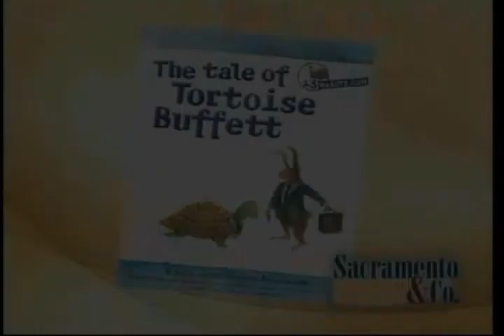Lucas Remmerswaal interviewed by Sacramento & Co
Check out the FREE financial literacy books on line Interview Education Financial Literacy 13 Habits that made me Billions The tale of Tortoise Buffett. A-Z of 13 Habits